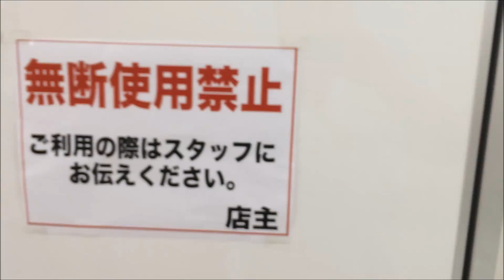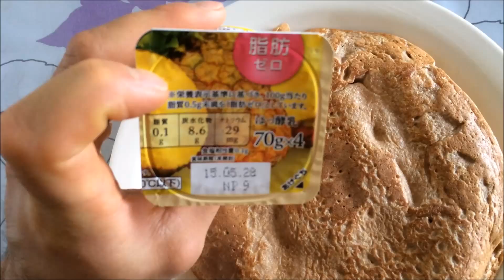Diario #41 Iniciando CUTTING, superando limites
Fala galera !! TMJ sempre !!!